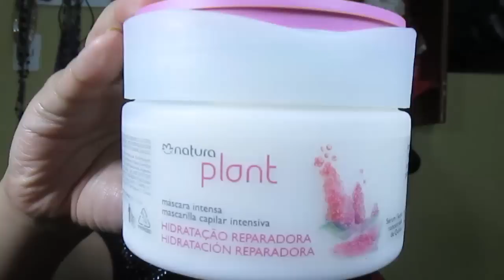Haul de compritas de Natura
De los Archivos Perdidos de Diana :D Les traigo este video que grabe en Diciembre del año pasado ... Un abrazo Enorme Gracias por su apoyo ..

Chicas este video les muestro algunos esmaltes de Prolong Color de Unique :D

Un besoteeee